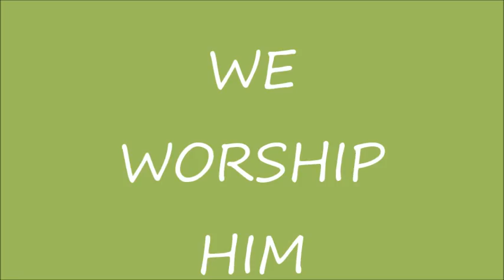The Dance of Worship ,(3 of 6)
Video: J&S Photography/Video   (January 6, 2013)
Praise Dancing, God's Deliverance Praise and Outreach Center, Newark, NJ.  Bishop Andre Speight.